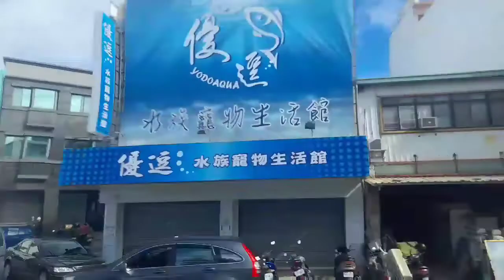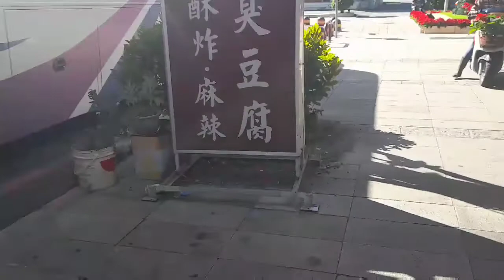My Physical Examination in Taitung Taiwan